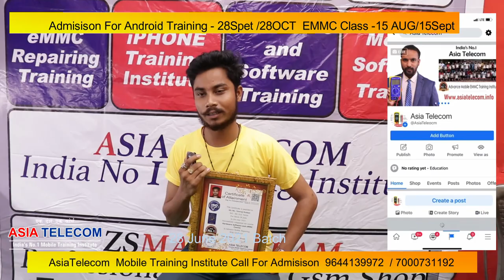Best eMMC Training Institute, eMMC Repair, Mobile Repairing, Asia Telecom